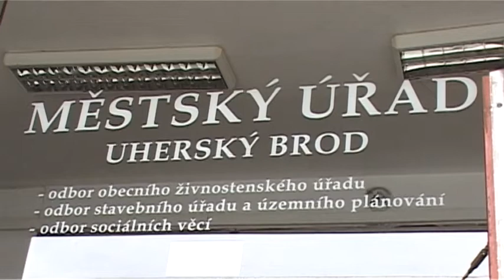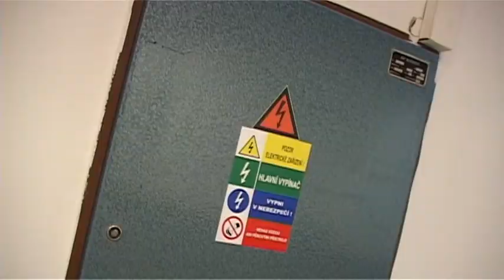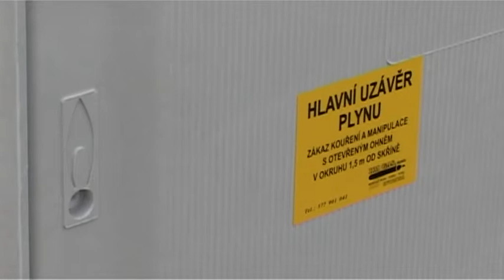TV Slovácko: Brod 5.10.2012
Město chce opravit tzv. kachlíkárnu  a přestěhovat do ní většinu úřadu / Radnice podpoří budování inženýrských sítí rodinných domů / Zaměstnanci úřadu se přepravují elektrickým skútrem